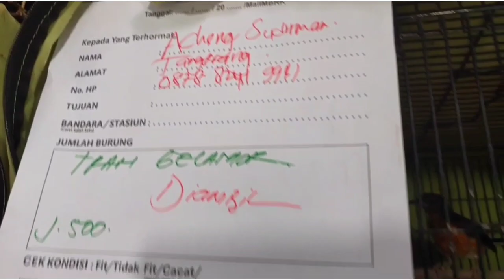STOK MELIMPAH RUAH... NANTI MALAM MASIH BONGKAR LAGI...!!!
PROMO AMBYAR MALL MBRK SPESIAL EDITION MENYAMBUT HARI "SUMPAH PEMUDA DAN HARI PAHLAWAN"

*MB MH dorong ekor JTN Rp. 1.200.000
*MB MH Avatar Rp. 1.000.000
*MB produksi sepasang mabung Rp. 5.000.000
*Kacer Daput: Rp.250.000
*Kacer Dahit: Rp. 350.000
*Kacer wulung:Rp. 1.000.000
*Cililin: Rp.1.500.000

GRAHA MBRK REMBANG:
JL Tegal Dowo, Ds Pasucen Rt 03 Rw 01
Kec.Gunem Kab.Rembang

Kontak GRAHA MBRK yang Bisa Di Hubungi:
Kholis Rudy Anto:  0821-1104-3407 | 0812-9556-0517
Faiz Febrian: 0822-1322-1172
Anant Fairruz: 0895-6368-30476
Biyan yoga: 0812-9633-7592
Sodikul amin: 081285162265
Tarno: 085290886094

Rekening Bank Atas Nama: KHOLIS RUDYANTO
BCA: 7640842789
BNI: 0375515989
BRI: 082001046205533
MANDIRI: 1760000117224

Note:
Terima Kasih.